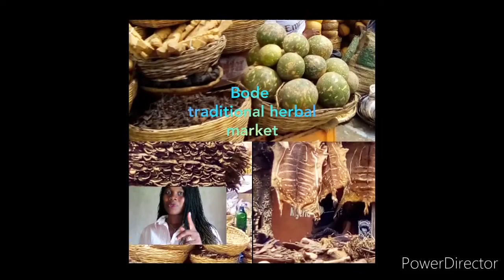Blood tonic // Ewe Ogbo - BLOOD BOOSTER // living in ibadan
Ewe Ogbo the best blood booster.

Ewe Ogbo is a crawling plant that has a WHITISH milk.

Kwankwanin in Hausa language

Mgbidin gbe in Igbo language

Otonta in Igbo (Asaba) language

Ewe Ogbo in Yoruba language

Health benefits of Ewe Ogbo:
* Good in boosting the BLOOD
*Cure Anemia
*This leave also cures watery SPERM
*THIS LEAVES IS GOOD FOR WOMEN LOOKING FOR THE FRUIT OF THE WOMB
*Good for lactating mother's
In this video I show the simple way to make blood tonic using Ewe Ogbo.

YOUR SUGGESTION IS WELCOME!

Location:
Ibadan, Oyo state, Nigeria ( West Africa)

God banner over us is  LOVE.